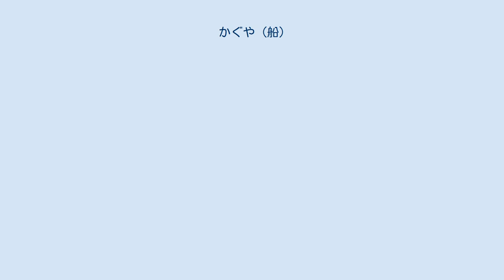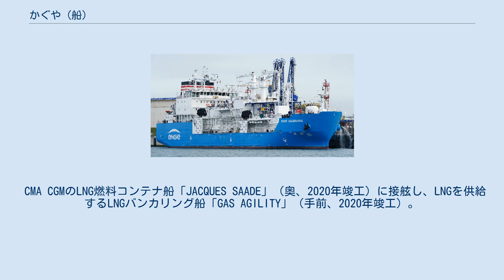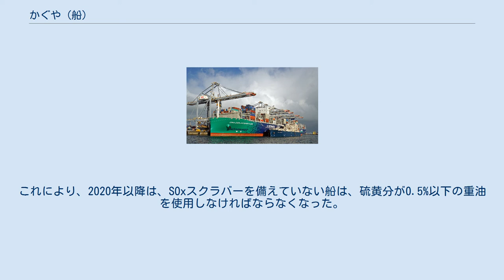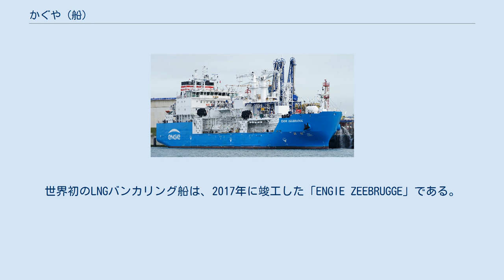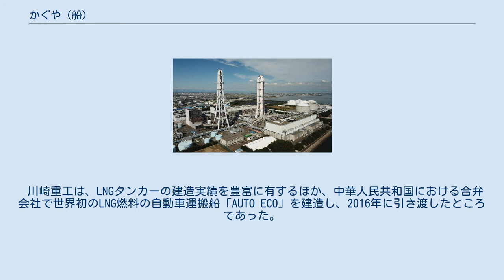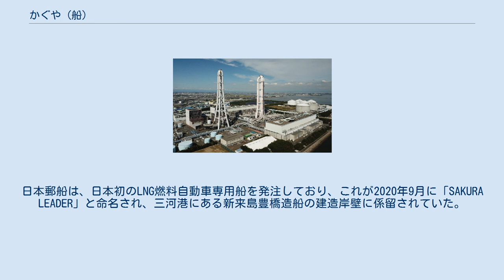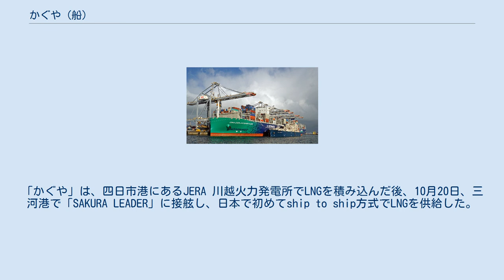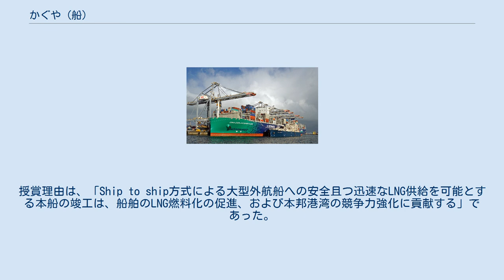かぐや (船)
かぐやは、伊勢湾・三河湾で船舶に液化天然ガス (LNG) 燃料を供給するLNGバンカリング船（LNG燃料供給船）。
日本初のLNGバンカリング船である。
シップ・オブ・ザ・イヤー2020小型貨物船部門賞を受けた。
 1カーゴタンク・バラストレス船型である。
フォーム式のフェンダーを装備する。
 内航LNGタンカーで多数、実績のあるアルミニウム合金製の円筒型LNGタンクを1基備える。
容量は3,500 m3（別の資料では3,193.7 m3）である。
 荷役設備として、LNGタンク内のポンプ2基、LNGを移送する多層コンポジットホース、ホースハンドリングクレーン2基、可搬式のホースサドルなどを備える。
他の船舶に接舷（横付け）した状態で、右舷からホースを伸ばし、ポンプでLNGを移送することにより、船舶の燃料タンクにLNGを補給することができる。
 推進方式は電気推進であり、発電用に3基の機関を搭載する。
大型船に接舷するために高い操船性が必要であるため、サイドスラスター（バウスラスター・スターンスラスター）、可変ピッチプロペラ、シリングラダーを装備する。
 「かぐや」が運航の拠点とする川越火力発電所。
右奥のタンクがLNGタンクである。
発電所が中部電力からJERAに移管される前の2017年10月に撮影。
 本船は、セントラルLNGシッピング株式会社が所有し、セントラルLNGマリンフューエル株式会社が傭船し、運航する。
母港は四日市港である。
シッピング社もマリンフューエル社も、日本郵船・川崎汽船・JERA・豊田通商の4社が出資する合弁会社であり、JERAの川越火力発電所（三重県三重郡川越町）構内に事務所を置く。
 マリンフューエル社がJERAからLNGを仕入れ、LNG燃料船の運航者に販売する。
川越火力発電所には、本船にLNGを積み込む設備が整備された。
 名古屋港管理組合・四日市港管理組合・愛知県は、名古屋港、四日市港、三河港などでLNG燃料船とLNGバンカリング船の入港料を全額、免除する制度を2019年4月から運用している。
 2000年に就航した世界初のLNG燃料フェリー「GLUTRA」。
2020年1月撮影。
 CMA CGMのLNG燃料コンテナ船「JACQUES SAADE」（奥、2020年竣工）に接舷し、LNGを供給するLNGバンカリング船「GAS AGILITY」（手前、2020年竣工）。
オランダのロッテルダム港にて2020年11月撮影。
 世界初のLNGバンカリング船「ENGIE ZEEBRUGGE」。
2019年11月撮影。
 船舶の燃料を重油からLNGに切り替えると、硫黄酸化物 (SOx) や粒子状物質の排出をほぼ100%削減できるほか、窒素酸化物の排出は最大80%、二酸化炭素の排出は約30%低減することができる。
2000年にノルウェーで世界初のLNG燃料フェリー「GLUTRA」が就航し、その後、大型のコンテナ船やクルーズ客船にもLNGを燃料とするものが現れた。
 2016年10月、国際海事機関の海洋環境保護委員会で、硫黄酸化物の大気放出を抑制するための厳しい規制を2020年から適用することが合意された。
これにより、2020年以降は、SOxスクラバーを備えていない船は、硫黄分が0.5%以下の重油を使用しなければならなくなった。
従来の重油（C重油）ではこの規制がクリアできないので、燃料を高価な規制適合油に切り替える必要が見込まれた。
LNG燃料船は船価が高いが、燃料代が適合油より安く済む見込みがあったため、LNG燃料船の導入拡大が予測された。
LNG燃料船を導入するためには、船舶にLNGを供給する態勢を整える必要がある。
 船舶にLNGを補給する方法としては、埠頭に駐車したLNGタンクローリーからホースで供給する方式（truck to ship方式）があり、タグボート程度を相手にする場合にはこれで十分である。
日本郵船は、2015年に日本初のLNG燃料船としてタグボート「魁」を導入しており、同船に対する燃料補給はこの方式であった。
しかしながら、大型の外航船は1回の航海に大量の燃料を必要とするため、この方式で大型船にLNGを補給するためには、1回の補給に何十台ものローリーを手配する必要がある。
 これに対して、船から船にLNGを補給する方式（ship to ship方式）は、大型のLNG燃料船に対応することができる。
LN...